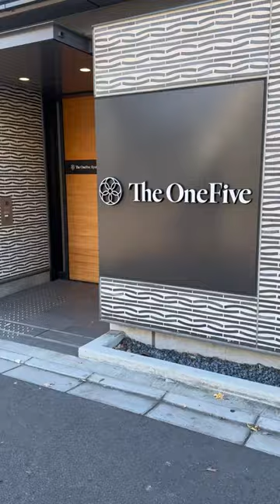Nishiki Market eats in Kyoto, Japan!